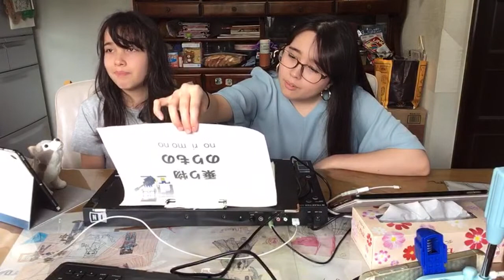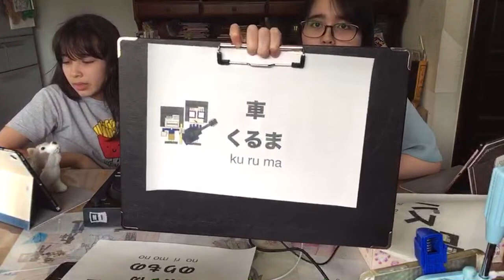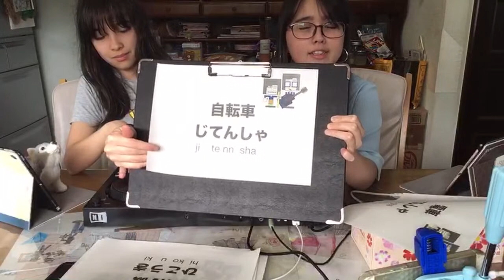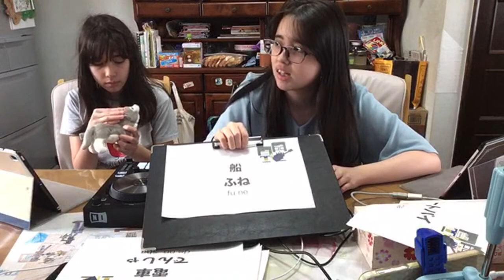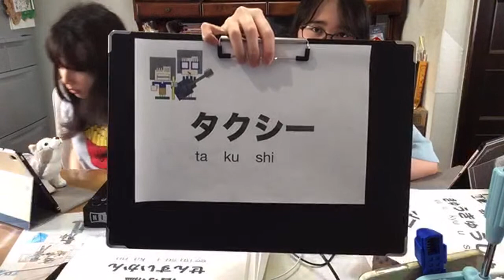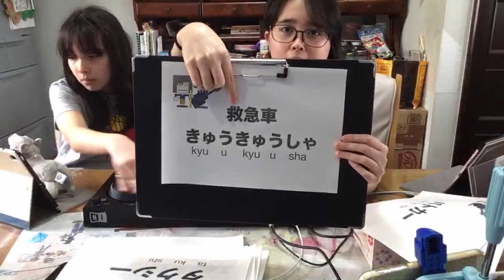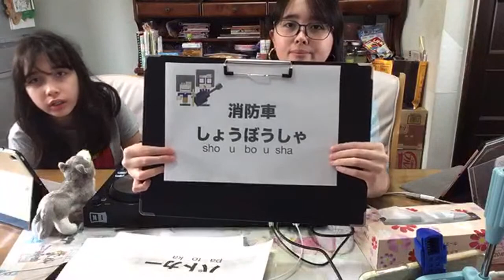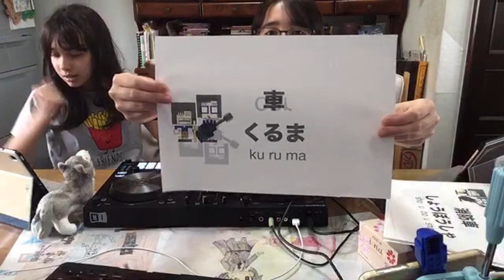Japanese lesson(#8) and jam!!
Japanese lesson(#8) and jam!! 日本語のレッスン(#8)とジャム！